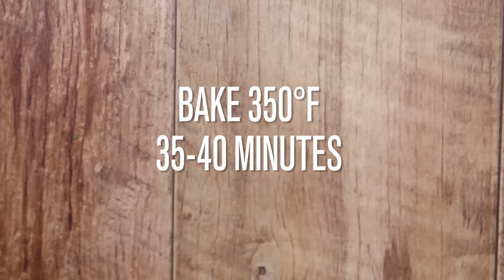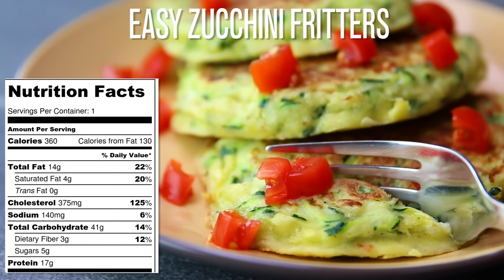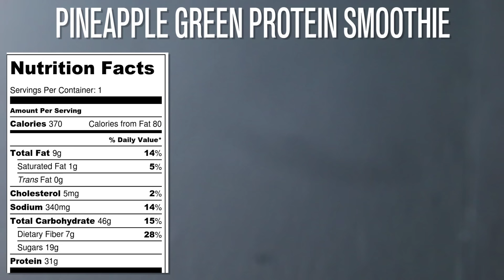8 Healthy Breakfast Ideas For Weight Loss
⇨Tools and ingredients:
Olive Oil Sprayer
Food Peeler
Colorful Measuring Spoons

Start your day  with these 8 delicious healthy breakfast ideas for weight loss and kick out your boring diet now. These are easy recipes  to make and will keep you energized.

1 quinoa fruit salad 230 calories (1 serving)

Ingredients

3 oz mango
1 kiwi
1/4 cup cooked quinoa
1/2 cup raspberries
1/2 cup blackberries
1 tbsp lime juice
1 tsp honey

Preparation

In a large bowl, combine quinoa, raspberries, kiwi and mango.
To make the glaze: In a small bowl combine the honey and lime juice. Drizzle over the fruit salad and toss to coat.

2 Banana raspberry baked oatmeal 200 calories (4 serving)

Ingredients
2 medium bananas
2 eggs
1 cup low fat milk
1 cup old fashioned oats
a pinch of salt
1/4 tsp cinnamon
1 tbsp honey
1/2 cup raspberries

Preparation

Preheat oven to 350 degrees F. Lightly grease a 9x13-inch baking dish.
In a large bowl, whisk together mashed banana, eggs, milk, hone, cinnamon and salt. Stir in the oats and then the raspberries until combined.
Pour the mixture into the prepared baking dish. Bake for 35-40 minutes, until oatmeal is set.
Let stand for 5 minutes before serving. Serve topped with additional raspberries.

3 zucchini fritters 360 calories (1 serving)

Ingredients
2 medium zuchini, grated
2 eggs
3 tbsp rice flour
salt and black pepper
1 tsp olive oil
2 grape tomatoes chopped

Preparation
Squeeze the courgettes between your hands to remove any excess moisture.
Beat the eggs in a bowl, add the courgettes and most of the dill, and mix together. Add the flour, mix again and season.
Heat the oil in a non-stick frying pan. Put a large serving spoon of the mixture in the pan, then add 2 more spoonfuls so you have 3 fritters. Leave for 3-4 mins on a medium heat until golden brown on one side and solid enough for you to flip over, then flip over and leave to go golden on the other side. serve with grape tomatoes.

4  Quick berry high protein smoothie 360 calories (1 serving)

Ingredients

1/3 cup frozen bueberries
5 frozen strawberries
1  tbsp peanut butter
1 scoop vanilla protein powder
1 tbsp rolled oats
1 cup almond milk

5 Egg muffins 90 calories (6 serving)

Ingredients

5 eggs
1/2 cup spinach
1/4 cup onion
10 grape tomatoes
1/4 avocado
1/2 oz feta
1/4 tsp salt
1/4 tsp black pepper

Preparation

Preheat the oven to 350°F. Grease a muffin pan with cooking spray.
place spinsch, onion, grape tomatoes into each muffin cup.
In a large bowl, whisk the eggs,with salt and black pepper
and pour into 6 muffin cups until the liquid almost reaches the top.
Bake at 350°F/180°C for 20-25 minutes, until set.
Top each muffin with cubed avocado and feta .

6 Hash Brown Omelet recipe  280 calories (1 serving)

Ingredients

1 Tsp olive oil
1/2 yellow onion, thinly sliced
1/2 red pepper, sliced into strips
2 oz spinach
5 oz white potato, shredded and drained
1 egg + 1 egg white
salt and pepper to taste
2 white mushrooms
1/2 tsp parsley

Preparation

In an nonstick pan, add olive oil on medium heat and add onions and red pepper and mushrooms, stir occasionally. Allow to cook until they have softened , add a pinch of salt to taste. Cook until they begin to soften. Add the spinach cover and allow it to wilt for a couple of minutes. Transfer this filling to a bowl.

Put your pan back on the heat and add shredded potato, and stir occasionally. Arrange the potatoes in a flat even layer. Then, poor eggs evenly on top and cover. Then, sprinkle the filling evenly on top and when the bottom of the hash browns has crisped up and browned, your hash brown omelette is ready then fold the omelet in half with a spatula.
garnish with parsley and serve!

7 Pineapple green protein smoothie 370 calories (1 serving)

Ingredients

1 cup almond milk
1/2 frozen banana
1/4 cup frozen pineapple
1 oz  spinach
1 scoop vanilla protein powder
1 tsp flax meal

8 Homemade egg sandwich 300 calories (1 serving)

Ingredients

2 boiled eggs, chopped
1 tbsp low fat mayonnaise
1 tsp dijon mustard
1 tbsp lemon juice
1 tbsp chives
a pinch of cayenne pepper
3 spinach leaves
2 slices whole wheat toasted bread

I hope you like all these breakfast recipes ♡